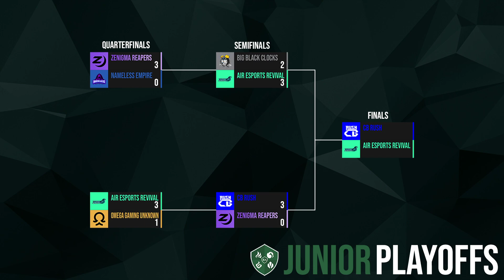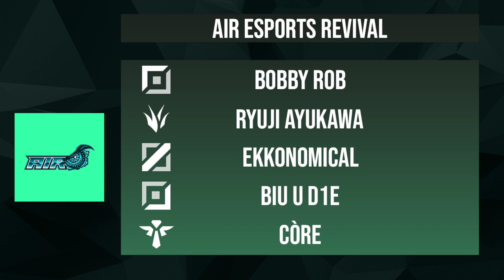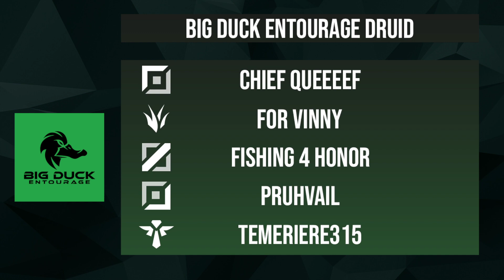Runeterra Academy | Extracurricular Activities: MVP EDITION